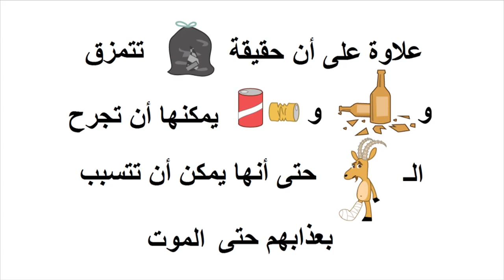لا نترك اثرًا وراءنا للقمامة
סרטון הסברה בשפה הערבית - לא משאירים עקבות ואוספים את האשפה אחרינו

כל הזכויות שמורות לרשות הטבע והגנים